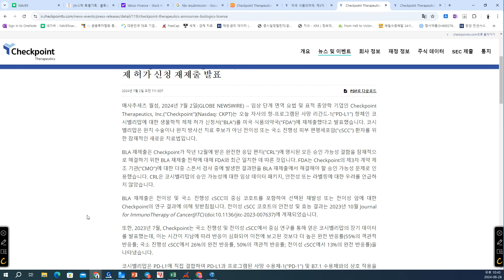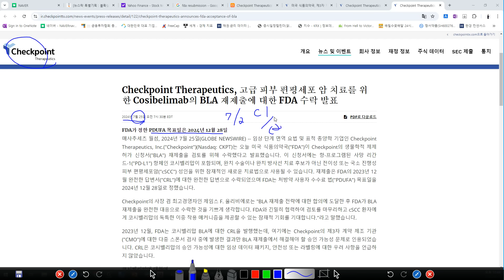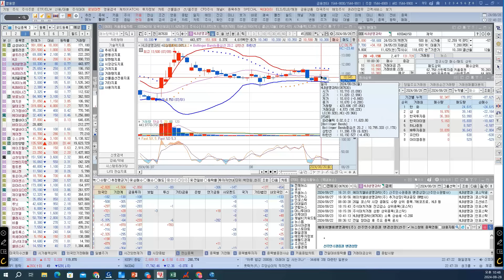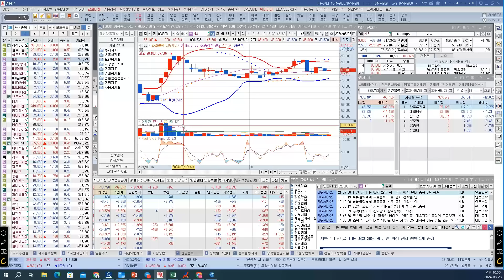[ 주식 ] 에이치엘비, Checkpoint Therapeutics 사례CRL/Resubmission/Pdufa(생명과학,제약, 테라퓨틱스,글로벌)